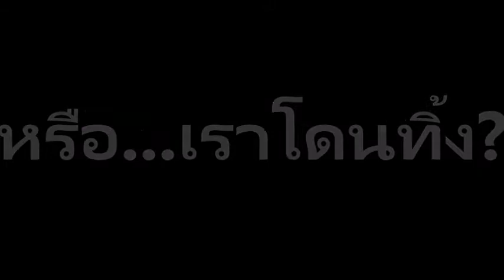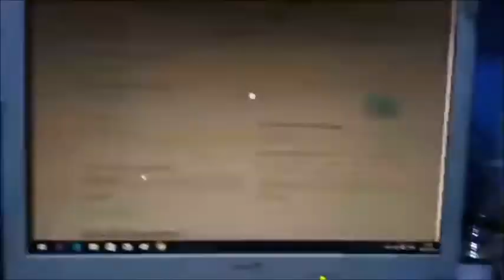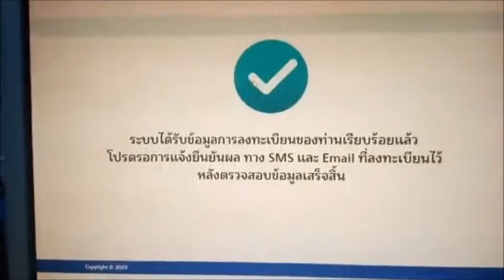Wannasuk : Survivor2020 : EP 5 โอ๊วแม่เจ้า ลงทะเบียน เราไม่ทิ้งกัน แล้ว!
กฎของผู้รอดทั้ง 6 ข้อ ลอง ล้มเหลว เรียนรู้ ปรับปรุง
1. มีความต้องการที่ดีขึ้นอยู่ตลอดเวลา
2. ผลลัพธ์ของชีวิตคือผลรวมของการเลือก
3. เป้าหมายไม่สำคัญเท่ารู้ว่าเราเริ่มต้นออกตัวจากจุดไหน
4. อย่าพึ่งรีบเชื่อว่าตัวเองทำได้แค่นี้คุณทำได้ดีกว่านั้น
5. วินัยสำคัญกว่าวิสัยทัศน์
6. ความล้มเหลว คือ บันไดไม่ใช่กำแพง
Survivor 2020 :: สร้างตัวเองให้ได้ by ผู้กองเบนซ์

เราต้องรอด ถอดบทเรียน การปรับตัวเพื่อเอาตัวรอด
สร้างคุณค่าในตัวตน สร้างความรู้สึกที่ดี สร้างเกิดความมั่นใจ  โดย ผู้กองเบนซ์
การรปรับตัวเพื่อเอาตัวรอด ผ่านพ้นกับปัญหาต่างๆ